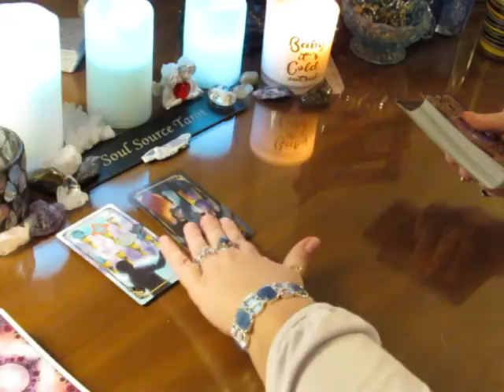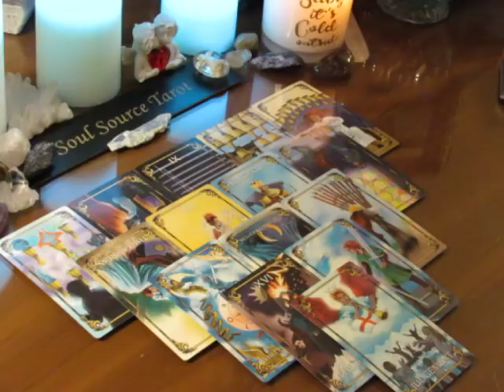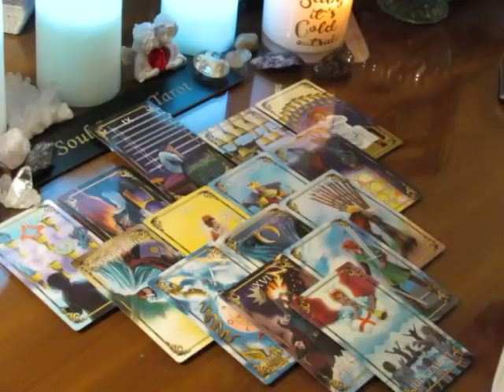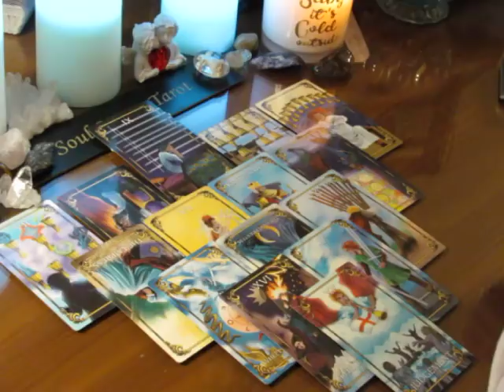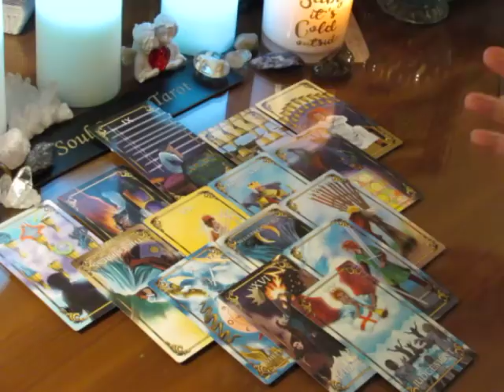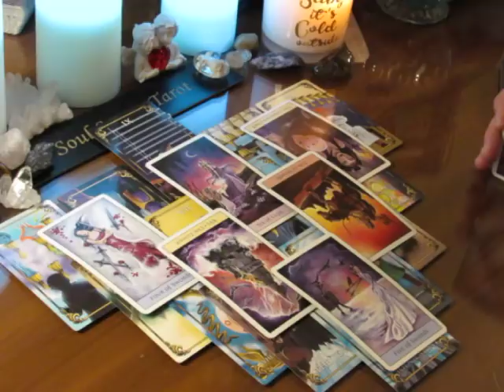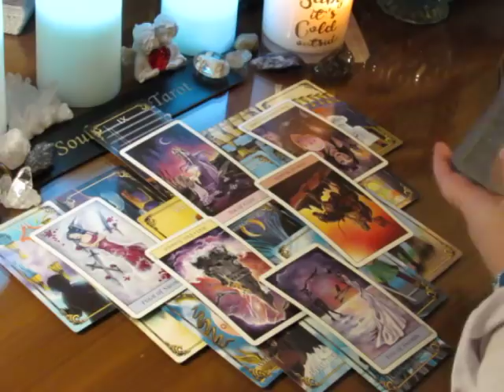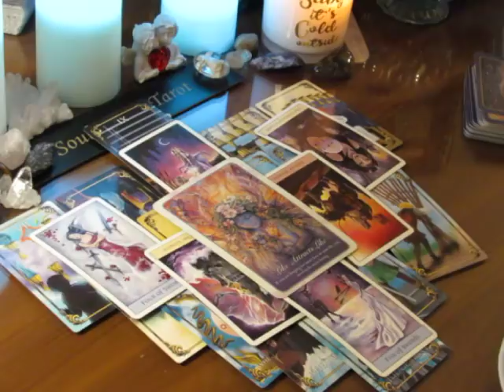~Cancer~January 1st to 7th, 2018~Crumbling~Weekly Tarot Reading